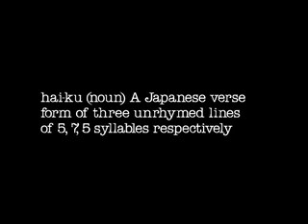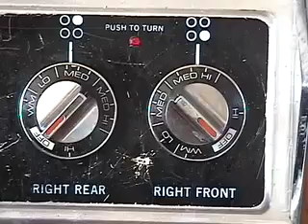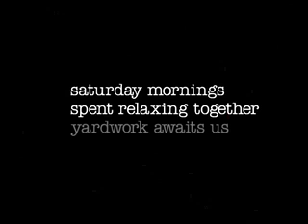Breakfast Haiku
This was my attempt to do some artsy-fartsy stuff. Music was from Punch-Drunk Love.